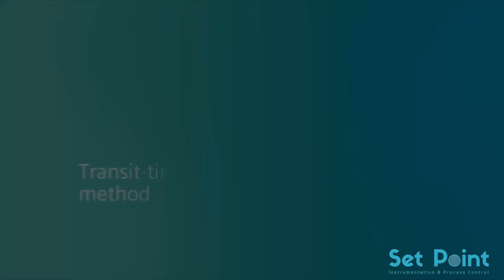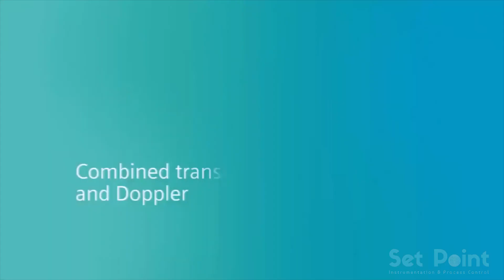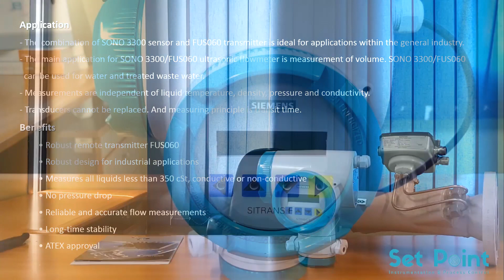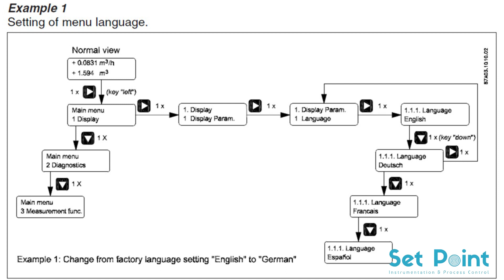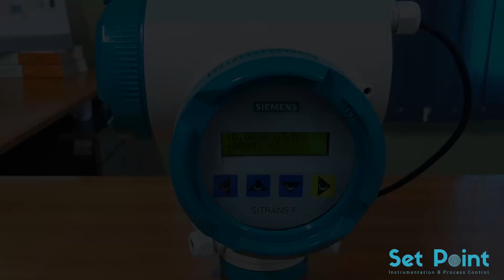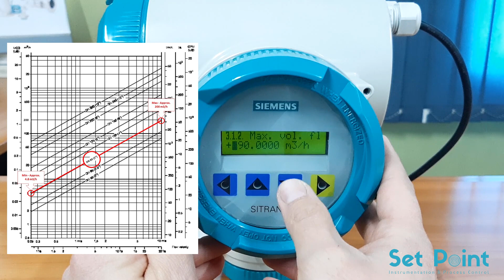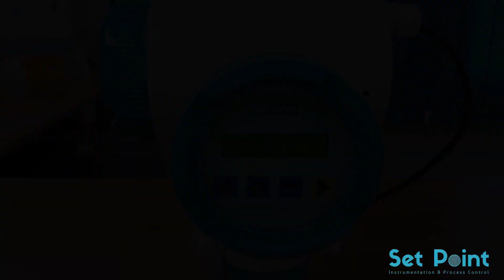What is Ultrasonic Flow Meter ?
In this tutorial we will speak about the ultrasonic flow meter working principles , demonstration of SIEMENS SITRANS FUS060 / SONO 3300 meter and transmitter , and we will navigate into the configuration menu of SITRANS FUS060 transmitter and do some operation examples .